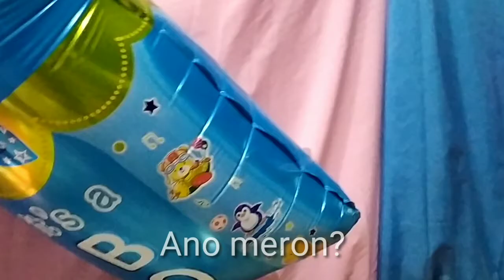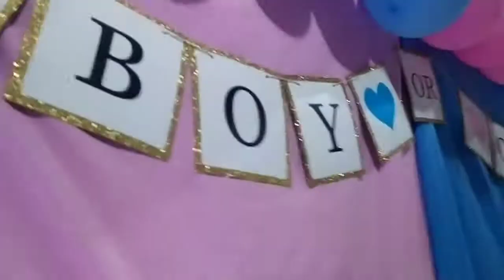1st Ever Gender Reveal Ng aming pamilya,💕🙏 Vlog number 33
Gender Reveal

Song Touch By Touch
Artist Joy
Album TOUCH BY TOUCH - HIT-MIX
Licensed to YouTube by Believe Music (on behalf of RMX Records / J & S / S. teamwork production); UNIAO BRASILEIRA DE EDITORAS DE MUSICA - UBEM, LatinAutor - Warner Chappell, ASCAP, LatinAutorPerf, Polaris Hub AB, Warner Chappell, and 11 music rights societies

Writers Katy Perry, Max Martin, Juicy J, Łukasz Gottwald, Sarah Hudson, Cirkut

Song YMCA (Original Version 1978)
Artist Village People
Album YMCA (Original Album 1978)
Writers Jacques Morali, Victor Willis, Henri Belolo